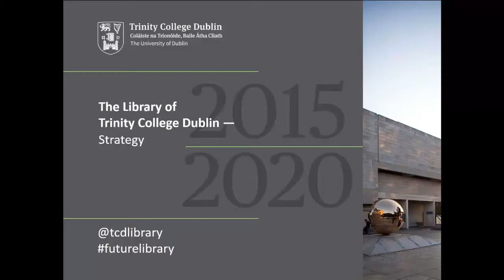Launch of “The Library of the Future; the Future of the Library” - Darryl Jones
Dr John Bowman, historian and broadcaster, mediated a discussion between the Provost, Dr Patrick Prendergast; the Dean of Arts, Humanities and Social Sciences, Professor Darryl Jones; the Dean of Health Sciences, Professor Mary McCarron; the Dean of Engineering, Maths and Science, Professor Vinny Cahill; and the Librarian and College Archivist, Helen Shenton, around the key societal, educational and research issues that affect any and every university and library.